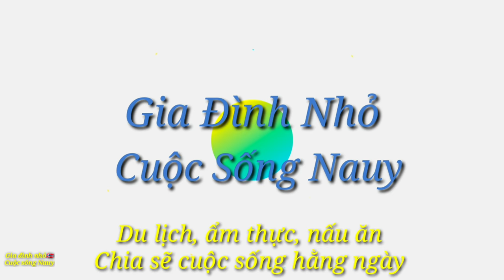Vlog Cuộc sống Nauy 43🇧🇻 Câu cá giải trí, nấu ăn ngày cuối tuần của Gia đình nhỏ